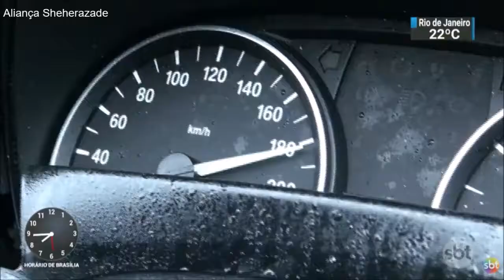SBT Brasil - Melhores Momentos - 11 de Novembro de 2017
Confira os Melhores Momentos do SBT Brasil deste Sábado, 11 de Novembro de 2017, com Joseval Peixoto e Rachel Sheherazade.